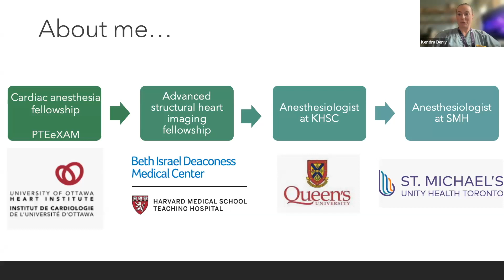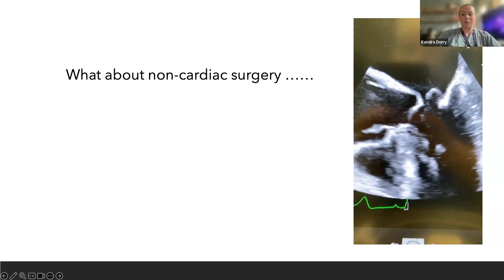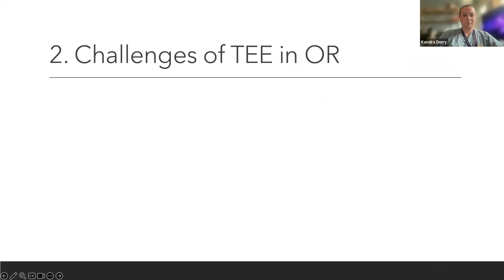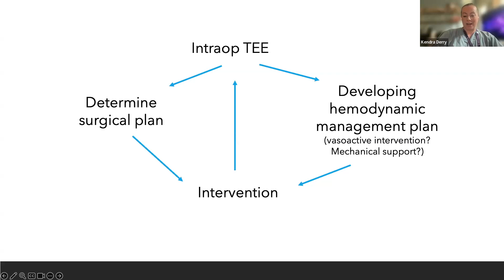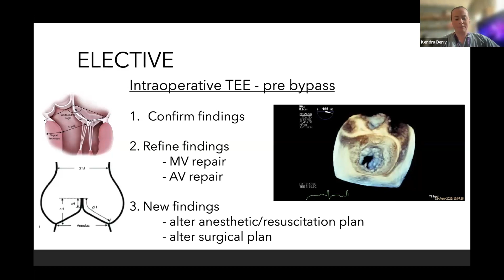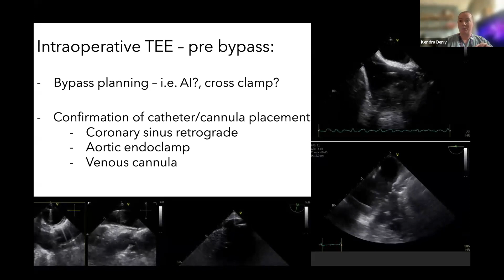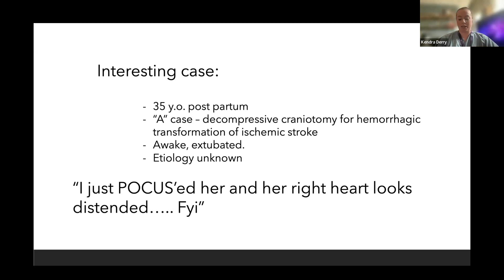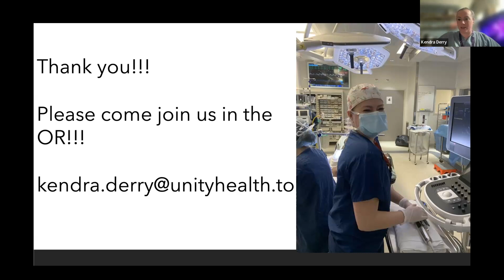Perioperative TEE: The OR and beyond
Speaker: ​Dr Kendra Derry
Staff Anesthesiologist, St. Michael's Hospital

Objectives:
1. Explain the role of perioperative TEE in the OR and breadth of practice
2. Discuss the unique challenges of echocardiography in the OR
3. Examine how TEE is used for surgical decision making and hemodynamic monitoring in cardiac and non-cardiac procedures